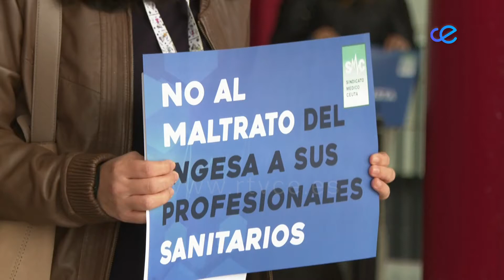Sindicato Médico amenaza a INGESA con ir a los tribunales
El Sindicato Médico pide a INGESA que "escuche" a los trabajadores y modifique la bolsa de trabajo. Dicha entidad amenaza con medidas judiciales si se mantiene la "pasividad" por parte de la Administración.